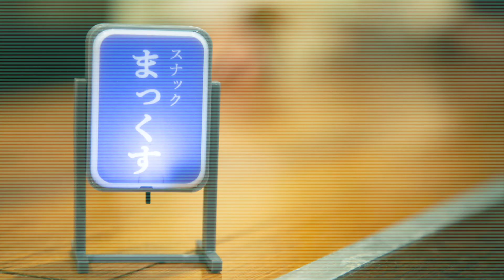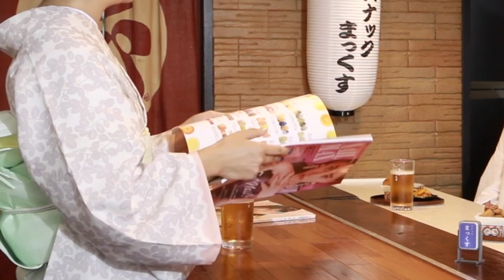【アーティストのネイル事情】安田レイさん × YUKAさん スペシャル座談会 スナックまっくす vol.2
スナック まっくす　第２回目のゲストは
アーティスト 安田レイさん
○発売中の両A面シングル「over and over/dazzling tomorrow」MV公開中！

ネイルが本当に大好きと公言するアーティストの安田レイさんと、
約4年前から彼女のネイルを担当しているYUKAさんの2人をお招きして
ネイルのこと、そして安田レイさんの楽曲についてお話しします！

「スナック まっくす」とは
都内某スナック。
豪華マニキュアリストさんをゲストにお呼びして
ゆるっとトークしちゃいましょう！という座談会企画です。

マニキュアリストとして、１人の働く女性として
笑いあり涙ありのトークを繰り広げます。

NAIL MAX１０月号は８/２３発売！

movie：mie nishigori